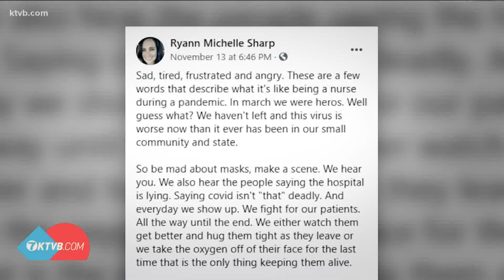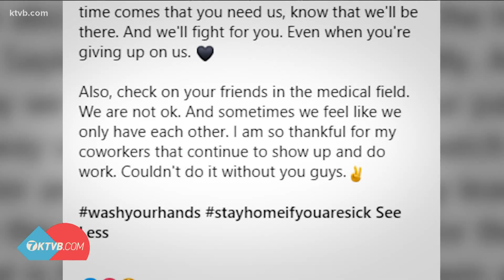Idaho nurse looks back at the last 6 months of the COVID-19 pandemic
In November, The 208 spoke with a nurse who was at her wit's end about her frustrations with the pandemic. Six months later, she feels relief that the end is near.